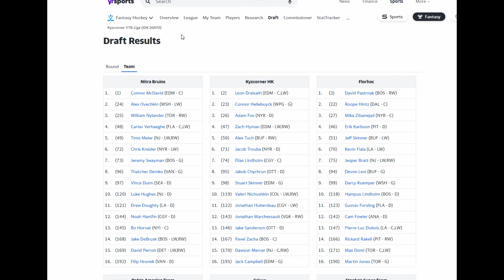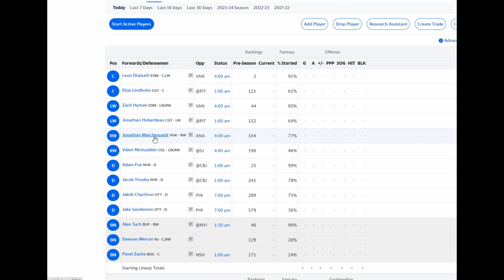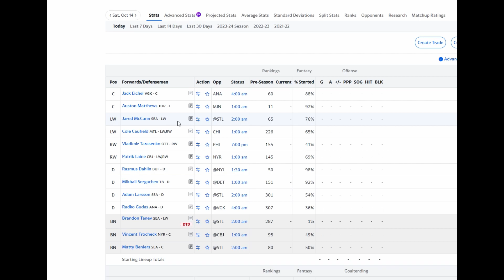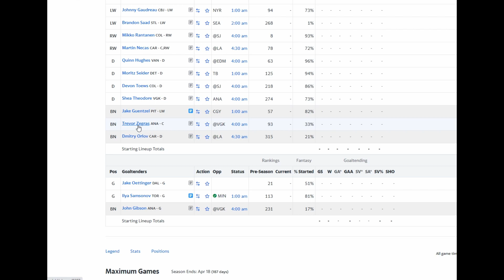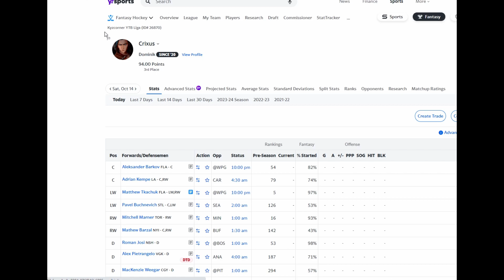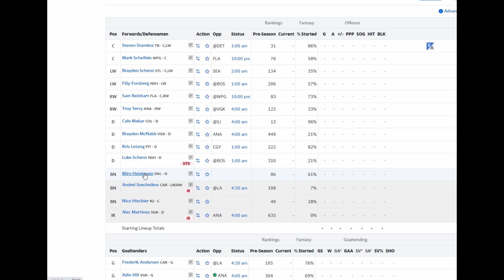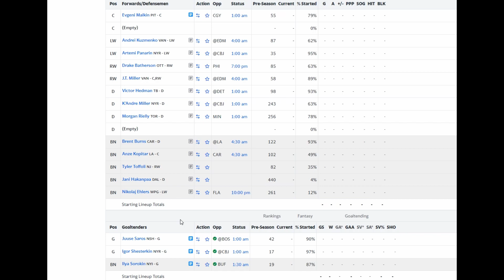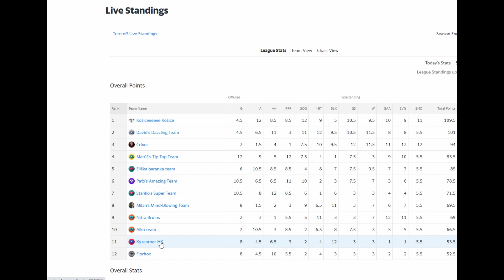Takto sme draftovali a prvý týžden v Yahoo Fantasy lige